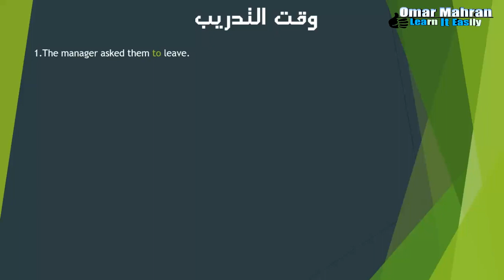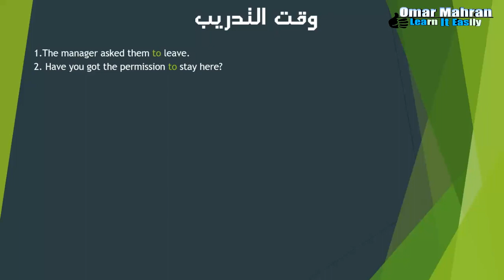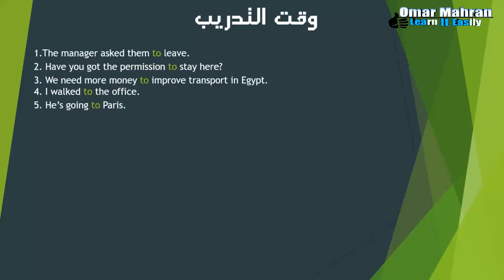طريقة نطق اللهجة الأمريكية _ تعلم الانجليزية _ كورس انجليزى _ تحدث الانجلزية بطلاقة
فى هذه السلسلة نتعلم كيفية التحدث باللهجة الامريكية _ لا تنسى مشاهدة باقى الفيديوهات
نشكركم على حسن المشاهدة _ اذا كان لديك اى سؤال ضعه فالتعليقات
لمتابعة صفحتنا التعليمية على الفيس بوك